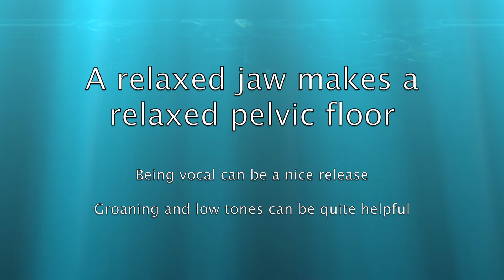Rise Positive Birth Ep 1 - Sana's Story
Sana shares three birth stories with a focus on her 3rd birth. This is the power of birth: "I never knew I had that woman in me. And surprisingly, that woman from that day on has walked out of the hospital and she is that woman even today." Beautiful to hear how her birth experience has changed her "If I don't find it right, I can actually stand up for myself." Hear more about her story and learn what advice Sana has for other mothers.